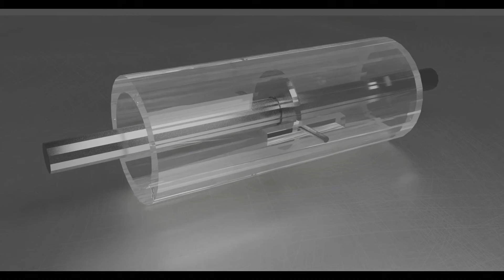Machine parts assembly, 2D/3d Design Modeling and Animation Studio Animating Assemblies in Blender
Tasarımland
2D/3D Tasarım, Modelleme, Görselleştirme ve Animasyon - 2D/3D VFX Studio

Designing requires imagination.
2D/3D Design, Modeling, Visualization and Animation- 2D/3D VFX Studio
2D/3D Game - Industrial Design and Engineering - 2D/3D Technical Drawing
Architecture - Interior Architecture - Decoration - Project - Application
Printing - 3D Printing - Advertising - Graphic and Web Design
Software Application Development - Game Development - Coding and Programming